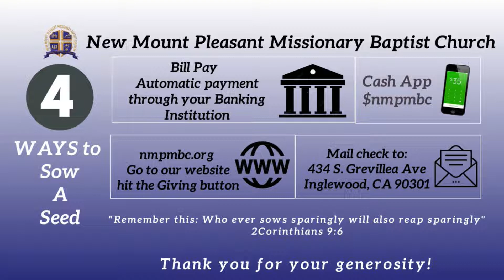Faith Manifests Love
Morning Meditation, Servant Phillip A Lewis